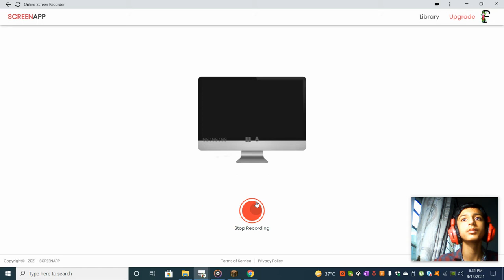Minecraft Prison Escape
Minecraft Prison Escape...With Farhan Iqbal

code used:
waclao